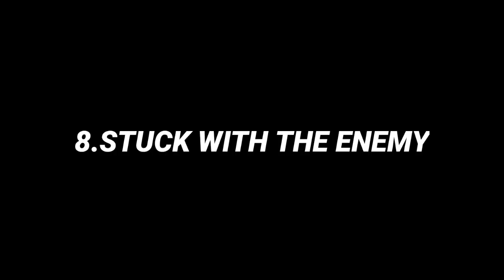10 Ways To Torture A Sheep In Minecraft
10 ways to torture a sheep in minecraft

1 sub =1 year of Goodluck